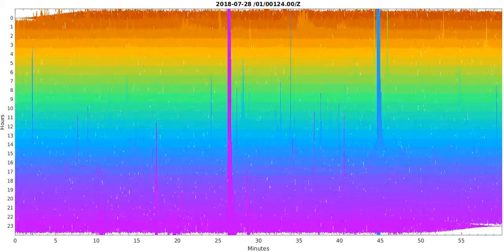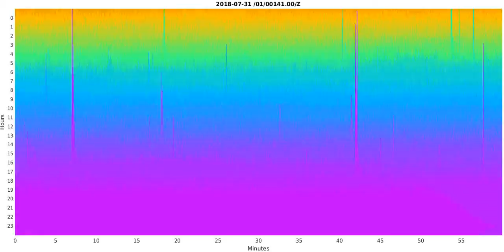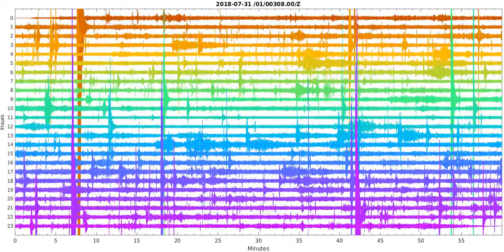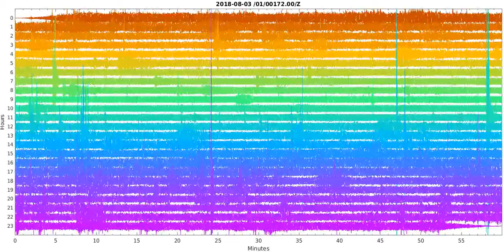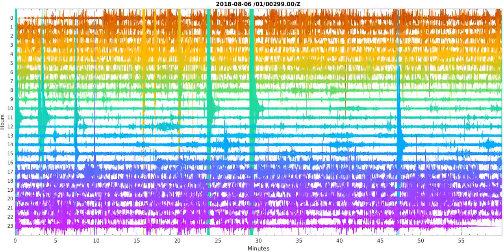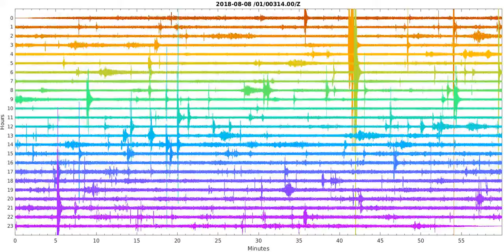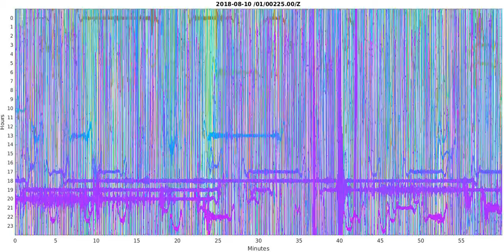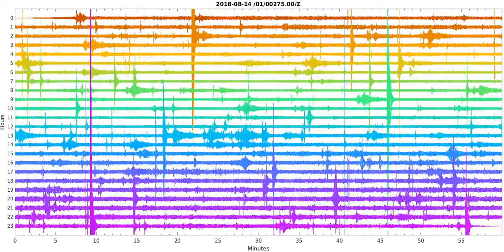Daily waveforms of SJ01 [150 times amplification] - sorted by dates